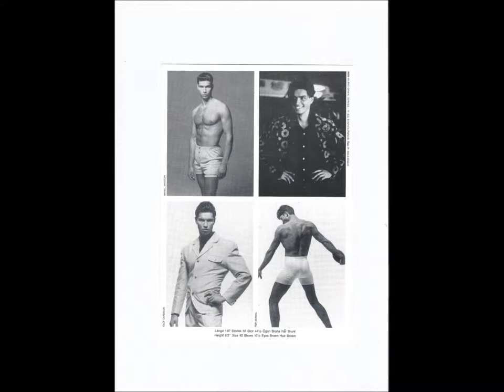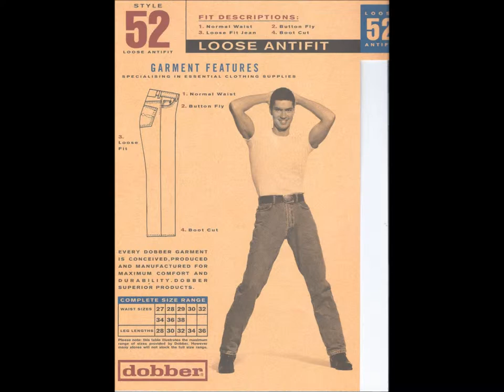Ol´ man river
Vocals:Michael Schmidberger,Conductor:Kjell Seim,Orchestra:Jönköpings Sinfonietta.1998(Student years)
Pictures and music from my life,so far...